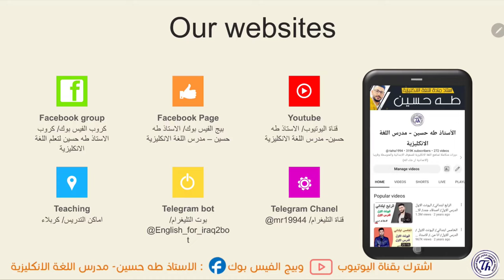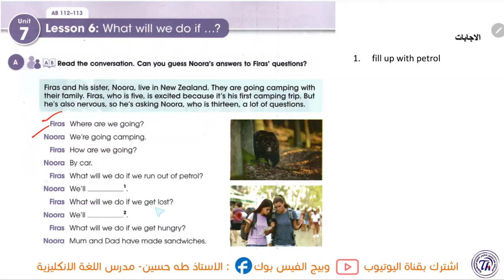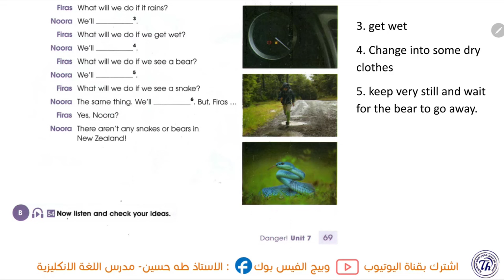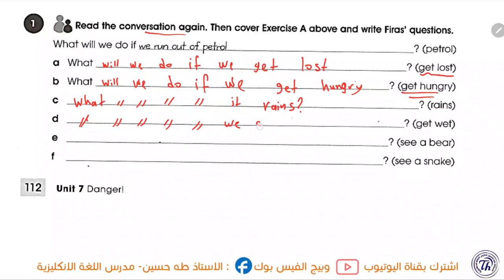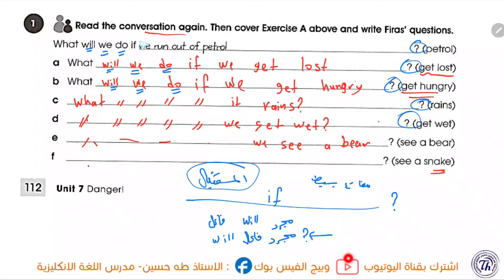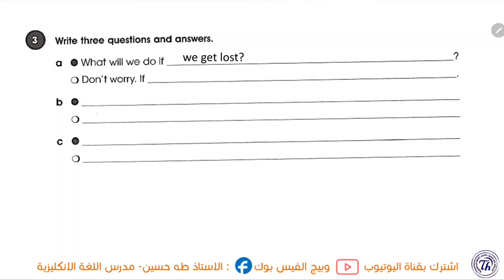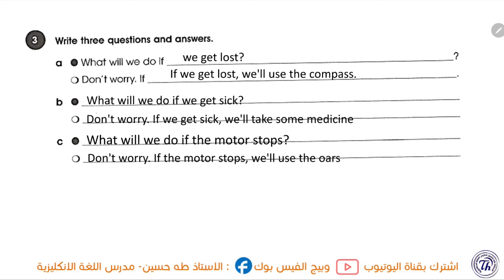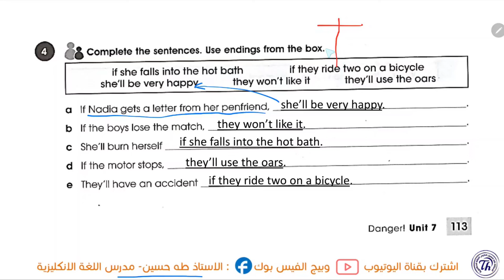انكليزي الاول متوسط/ اليونت السابع الدرس السادس/ ماذا سنفعل اذا/ الاستاذ طه حسين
شرح اليونت السابع/ الدرس السادس/ الاول متوسط المنهج الجديد + حل كتاب النشاط+ نماذج امثلة وصيغ اسئلة للموضوع/ الاستاذ طه حسين. تابع سلسلة الشروحات هذه اول بأول وستضمن ال100 درجة في الامتحان التحريري ان شاء الله. تم توفير الملزمة عبر وكلاء الطابعي الموضحين في المنشور ادناه كذلك يتم نشر صور الملزمة عبر بيج الفيس بوك ادناه صفحتي على الفيس بوك كروبنا على الفيس بوك قناتنا على التليغرام